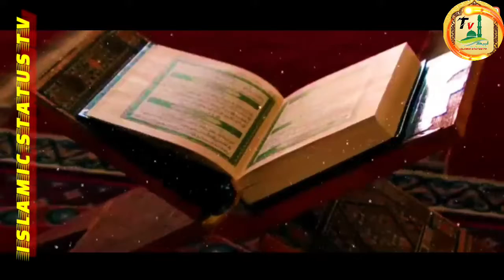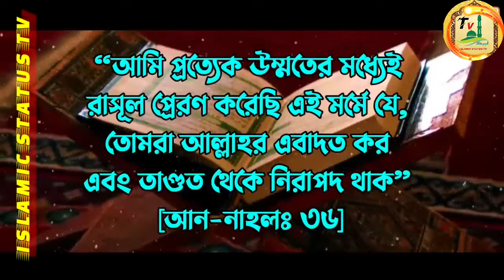আল্লাহ কে আল্লাহর আরশ ও সিংহাসন কত বড় who is allah the throne of a islamic status tv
ASSALAMU ALAIKUM

 @Islamic Status TV

🥀THANKS🥀

⚠️WARNING⚠️

➡️ @ Islamic Status TV

"Islamic Status TV Channel is a online based Educational Islamic Lecture Publisher, You Can Watch Here: bangla waz mahfil, islamic lecture, jumar khutba, islamic waz bangla new waz mahfil, quran sunnah waz,islamic jalsha, bangla gojol, bangla islamic waz. romjaner waz mizanur rahman azhari, ramadan waz by mizanur rahman azhari, ramadan bangla waz mizanur rahman azhari, ramadan waz azhari, azhari waz ramadan, রমজানের ওয়াজ আজহারী, রমজানের ওয়াজ মিজানুর রহমান আজহারী

__Regards__

Hossain Alam
(CEO) YouTubers Team

রোজার ওয়াজ মিজানুর রহমান আজহারী
রোজার ওয়াজ ২০২২ রমজানের ওয়াজ |
 romjaner waz
 ramadan waz rojar waz
শ্রমজীবী মানুষের জন্য ওয়াজ করলেন আজহারী _ Motivational Lecture for Workers _ Mizanur Rahman Azhari 🕋
ASSALAMU ALAIKUM

 @Islamic Status TV

🥀THANKS🥀

⚠️WARNING⚠️

➡️ @ Islamic Status TV

__Regards__

Hossain Alam
(CEO) YouTubers Team